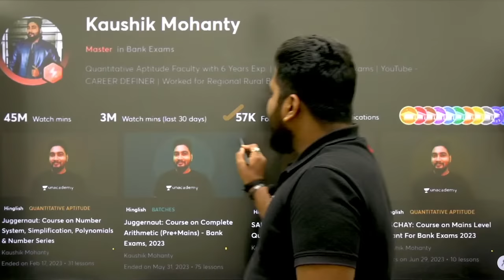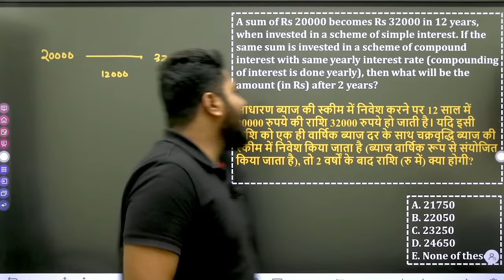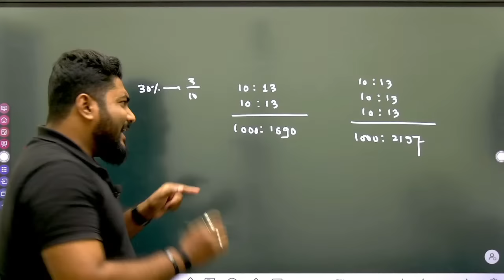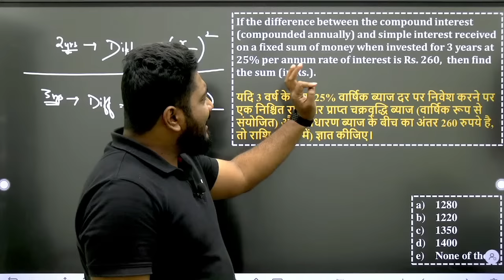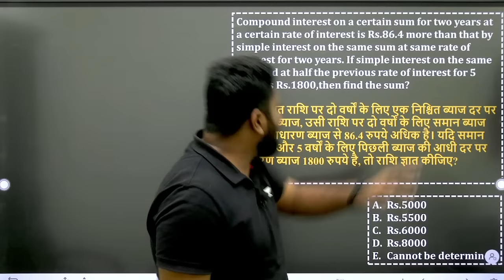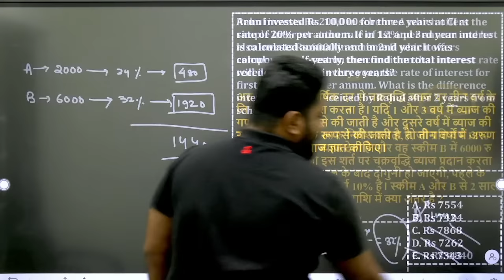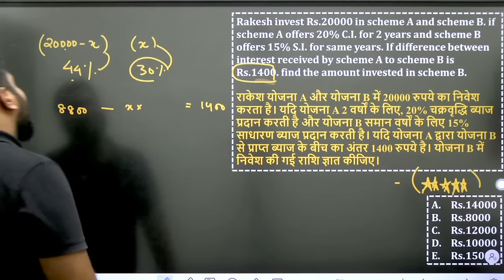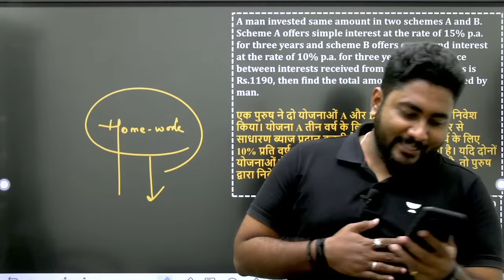Simple & Compound Interest Tricks & Shortcuts || Bank Exams 2024 || Career Definer || Kaushik Sir